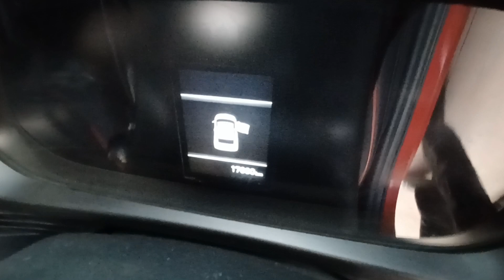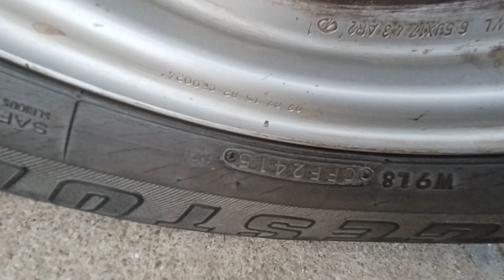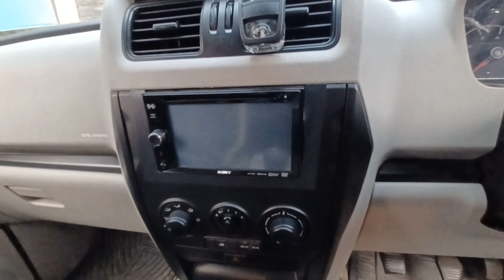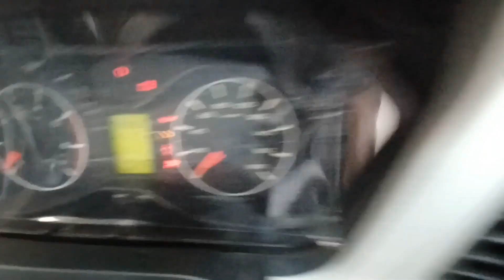Amaze # I 20 S-Presso Second hand cars in Lucknow car bazaar